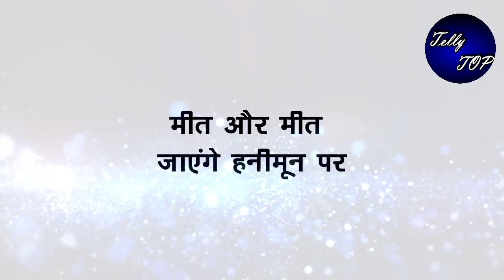MEET || MEET और MEET जाएंगे हनीमून के लिए,जलेगी मानुषी